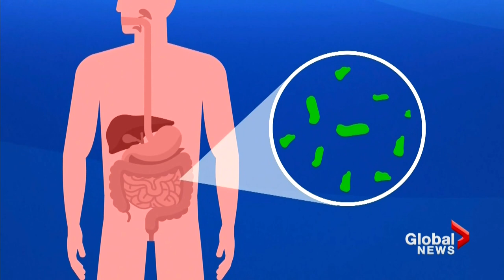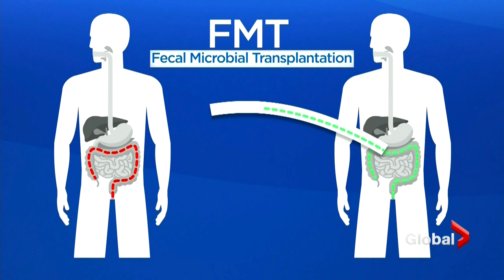Fecal microbial transplant: What is it and how it can it be life-saving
You may have heard of becoming a blood or organ donor, but have you heard of donating your personal waste? A fecal microbial transplant, or FMT, can be life-saving for some people.

The digestive system is home to thousands of good bacteria, but there are cases where the bad — such as one called clostridioides difficile, or C. difficile —  and infection that can become very severe for some patients.

One of the best options to combating C. difficile is an FMT in which stool from a healthy donor is put into an infected patient to help restore good bacteria.

But as Jamie Mauracher reports, the COVID-19 pandemic has made accessing the treatment more difficult.